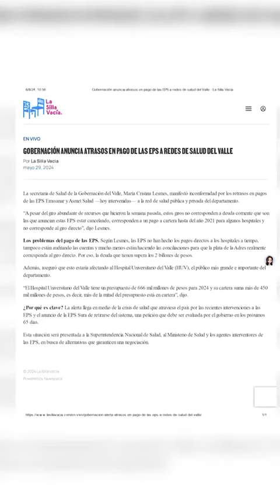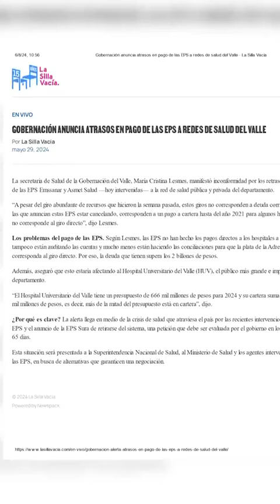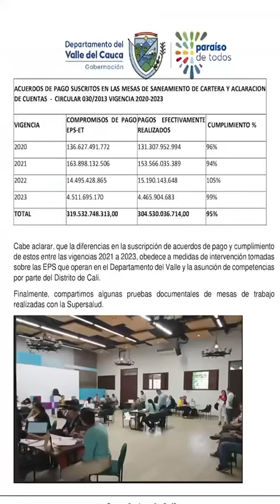¿QUE ES LO QUE EN REALIDAD ACONTECE CON EL PROBLEMA DE LA SALUD EN EL VALLE DEL CAUCA ?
AQUÍ LES COMPARTIMOS UN VIDEO QUE ESCLARECE QUE DE MANERA PROPOSITIVA LA POSICIÓN DE LA SECRETARIA DE SALUD DEPARTAMENTAL, SOBRE LOS RIESGOS QUE SE AVECINAN AL NO PAGARSE LAS DIFERENTES DEUDAS QUE SE TIENE DENTRO DEL SISTEMA DE LA SALUD DE LOS VALLECAUCANOS. @elcorrillodemao 🗣️🎙️⚽️